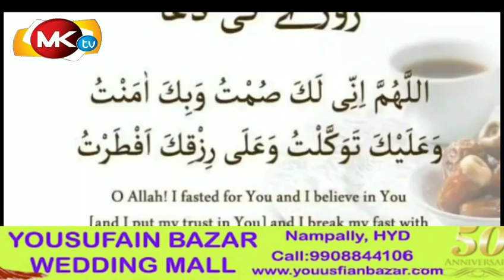Iftari Ki Dua | Ramzan Roza Kholne Ki Dua | Iftari Ki Niyat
RAMAZAN 2020 - Open Your Fast With Beautiful Dua ♥ - Dua For Iftar - Roza Iftar Ki Dua ♥ RAMADAN RAMAZAN MUBARAK !! fasting in ramadan Recited by Saad Al Qureshi

Allahumma inni laka sumtu wa bika aamantu wa alayka tawakkaltu wa ala rizq-ika-aftartu.

افتح دعوتك السريعة مع دعاء جميل ♥ - دعاء الافطار - روزا إفطار كي دعا♥ رمضان مبارك!